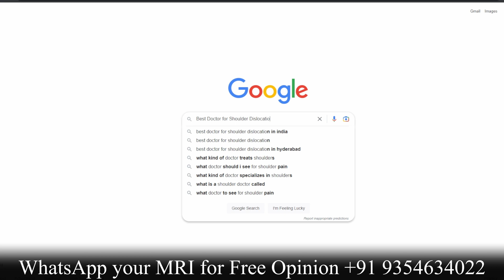मथुरा के सुमित Knotless Bankart Repair सर्जरी के बाद पूर्ण Recovery | Shoulder Dislocation Treatment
Did you know most shoulder dislocations can be healed without surgery? And even if you need surgery you can get back into sports and running in just three months after this advanced should dislocation surgery (Bankart Lesion) by Dr. Manu Bora
Visit: Gurgaon | Mumbai | Bengaluru

Proven facts
 Are you troubled by recurrent shoulder dislocation
Do you feel instability \ pain \ loss of confidence \ or clicking in your shoulder?
Is your weight increasing because you are not able to do exercises because of recurrent shoulder dislocation?
Don't even think about trying to get any treatment unless you have read these facts about shoulder dislocation or Bankart lesions.
Did you know most shoulder dislocation can be healed without surgery? And even if you need surgery you can get back into sports and run in just three months after this advanced Bankart surgery.
Here are the proven methods to get back into sports within 3 months after this advanced arthroscopic (keyhole) knotless Bankart repair.

We Have Solutions for Your Problems
After seeing your MRI films & doing shoulder examination, Dr. Manu Bora will advise you on the best treatment according to your injury

Percutaneous Bankart Repair
Most of the shoulder dislocation can be healed without surgery. Our goal is to heal your shoulder without surgery. The percutaneous Bankart repair procedure is for individuals who had a single episode of shoulder dislocation. Orthobiologics treatments use your body's own healing agents to regrow and repair damage to the labrum by concentrating and focusing them at the exact site of your injury. This approach allows for natural, efficacious healing without the need for surgery.

Arthroscopic Knotless Bankart Repair
This arthroscopic (keyhole) minimally invasive surgery has revolutionized the way Bankart tear can be repaired. Patients benefit from minimal blood loss and postoperative pain, faster recovery times, shorter hospital stays, and less scarring. Dr. Manu Bora uses biocomposite knotless suture anchor and suture tape which has a stronger and more stable construct in comparison to conventional fixation. It allows pain-free shoulder mobility from the next day of surgery. The patient regains a full shoulder range of motion after 3 weeks and gets back to sports after 3 months of surgery.
The biocomposite anchor converts into the bone after the surgery
Suture tape is much stronger than the suture wires in conventional anchors and the chances of labrum cut-through are negligible with tape.
The patient can start passive range of motion exercises from day one of surgery
Complete shoulder range of movement comes within 3 weeks after surgery.
Back to sports after 3 months of surgery.

Arthroscopic Latarjet Procedure
If in MRI and CT scan bony Bankart is More than 25%, minimally invasive arthroscopic latarjet procedure is done using imported latarjet plates. If there is a big Hill Sachs Lesion in the MRI Remplissage procedure is done with the arthroscopic Bankart or Latarjet surgery.

SLAP Lesion Knotless Suture Tape Repair
SLAP lesions occur generally in throwing sports and the patient complains of pain and instability while throwing. In SLAP lesion fixation point of the biceps tendon and labrum is peeled off from the Glenoid margin. Early mobilization after surgery is very important for good surgical outcomes. Dr. Manu Bora uses suture tapes and knotless biocomposite Anchors in arthroscopic SLAP repair which is much stronger than the conventional fixation techniques and allows the patient to mobilize the arm Immediately after the surgery and return to sports within 3 months.

AC Joint Reconstruction using AC Tight Rope and Fiber Tape Internal-Brace
High-impact injuries to the shoulder in accidents or sports often displace the collar bone Superiorly and posteriorly. the conventional method of fixations generally addresses the superior migration but it has no effect on anterior/posterior instability which now can be Accurately reduced and corrected using the internal brace. Immediate mobilization after the surgery and speedy recovery is now possible when shoulder ligament repairs or reconstructions are protected with an internal brace. An internal brace reduces the pain and improves function quickly minimizing the discomfort caused by the surgery.